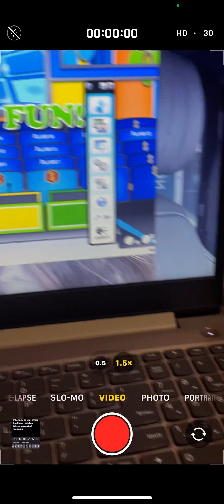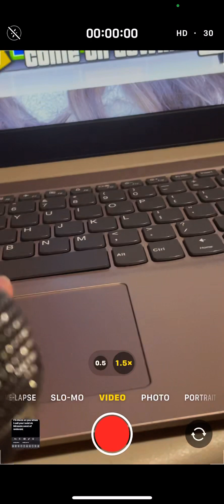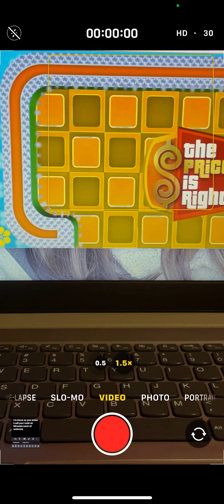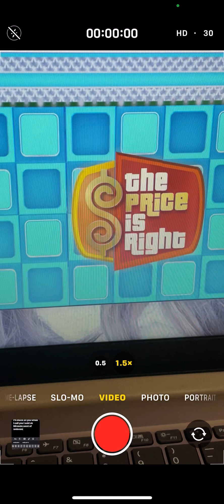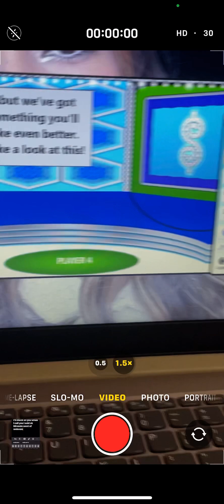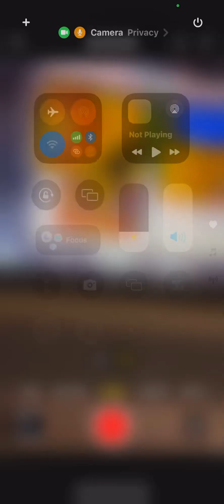July 6, 2024